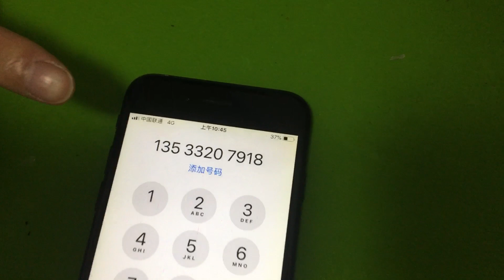new dynamic scanning t-shirt playing card camera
distance：30-60cm  R and L：60cm  work hours ：5h